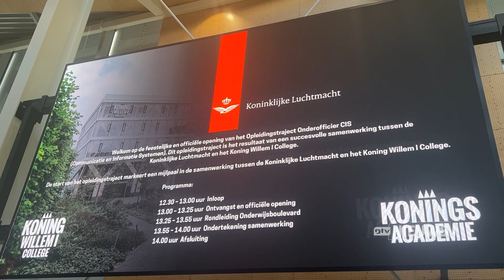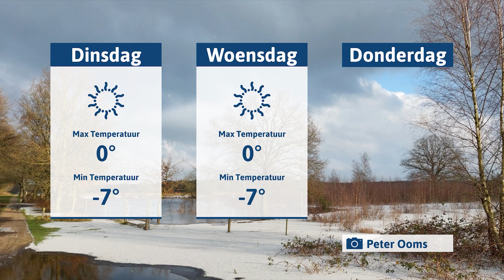DTV nieuws maandag 8 januari